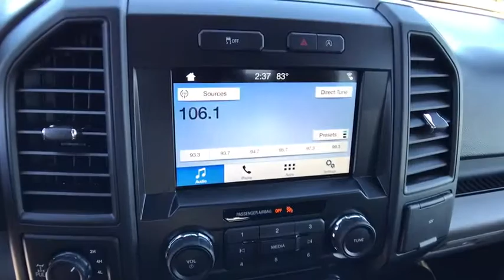2018 FORD F-150 Redding, Eureka, Red Bluff, Northern California, Sacramento, CA 18F038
2018 FORD F-150